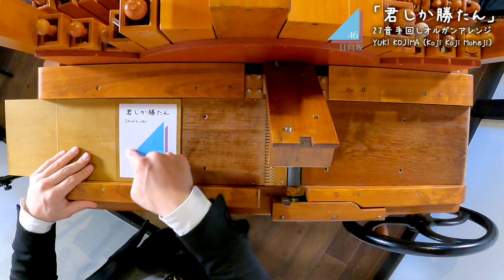【日向坂46「君しか勝たん」(short.ver）】手回しオルガン/StreetOrgan（Flute Type）【Hinatazaka46「Kimisika Katan」】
他の曲もアレンジしています♪是非お楽しみください♪
日向坂46、けやき坂46、プレイリスト 待たせたな！（笑
日向坂46 5thシングルおめでとうございます！

昨晩のレコメンでの初公開を聴いてから、寝ずにノンストップで耳コピから
ブランクブック作り、27音アレンジ、穴あけ、ニス塗り、
動画撮影、動画編集まで一気に頑張りました（›‹
スタートから12時間！！！おやすみなさい♪（笑

一人一人のお気持ちが、次回作を作る励みになっています♪
もし良かったらお願い致します！

‹第一印象›
この曲を最初聴いた時の印象は、ユニット祭りの時にも
感じた、レトロ系な楽曲の雰囲気？かな？とちょっと感じました。
ネットのおひさまの反応も色々ですね！
ただ、今回ブックを作るに当たって、耳コピをするために、
何十回と聴き込んでいくと、この楽曲の良さが分かってきた気がします。
きっと、これからおひさまの皆様も、この曲を耳にする機会が
増えてきたら、きっと好きになれる曲なんだと思います♪

‹オルガンアレンジ›
原曲キーから、-3下げてアレンジしております。
まだ私も昨日の今日ですので、聴き込みが足りていない箇所も
ありますが、お楽しみいただけましたら嬉しいです！

‹おまけ›
動画の冒頭の指文字の「８」は、先週のひなあいで、やっと
ずっとなんだろう？？って思っていたのが解決しました♪
３列目だって、「君しか勝たん」です♪これからもご活躍応援してます！
もし動画を見てくださっていたら、「ハチー！！！」と少しでも
楽しい気持ちになってもらえたらなと思って、入れてみました（＾＾

◆【手回しオルガンのCDも出しています】
↓試聴はこちらのリンクからどうぞ♪
◆収録曲や、注文方法等の詳細は、こちらのリンクから
沢山の日向坂46ファンの方にも、それ以外の方にも聴いてもらいたいです♪